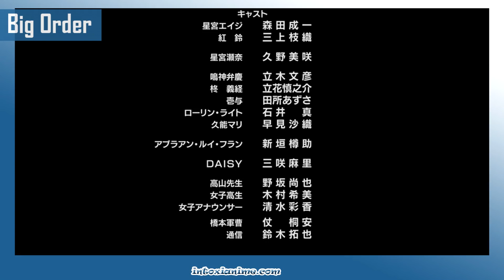QUEM GOSTOU DESSE TRECO NÃO ENTENDEU O FINAL! | O Desabafo - Big Order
Big Order, do autor de Mirai Nikki, é um dos animes mais malucos que eu já vi, e com um final que te deixa com muita raiva. Nesse vídeo desabafei sobre o anime.

Música de fundo:
Re:ZeroKimi no na wa OST